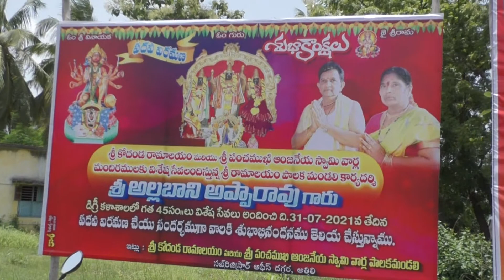01 08 2021 ACN NEWS 01